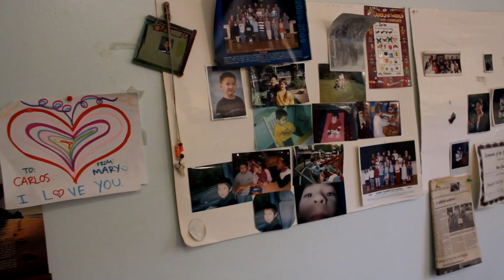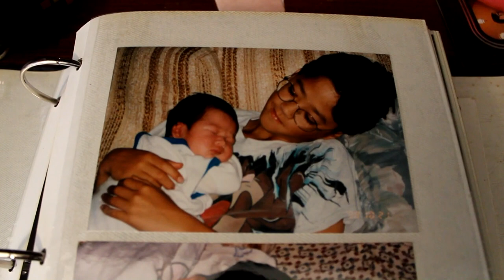My son has Autism: "It gets better, hang in there" || SpeakReel Mama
AutismSpeaksReel: This one hits close. The intention of this project is to give an opportunity for parents of and those with special needs to be open, vulnerable, and speak on what their experience has been like. I want to help provide relief and reassurance, both to those that are expressing themselves, and those watching. I want for people to understand that they are not alone and to help to dispel a lot of the ignorance that surrounds autism and those with special needs.

I've worked in special education for a few years and I have a little brother with autism. Autism and other disabilities are becoming more prevalent across the US, for one reason or another. I've always marveled at the incredible strength and resilience that the parents of special needs children have. For a lot of parents, victories are measured by the millimeters. For some, if a child can verbalize a word at the age of 12, it would bring a mother to tears.

I asked my mother if she would be willing to do an interview, and she obliged. I never really know what a person is going to say and this one was a very powerful interview. I am extremely grateful that she was brave enough to be on camera and the internet. I hope that you enjoy this episode and the upcoming episode for this project of mine.
Build the movement! Here are some of the ways you can help:

1. Speak honestly and express yourself as much as you can
2. Share these videos with your friends, family members, and strangers.
3. My reflections, life lessons, updates, conversations, and other shtuff.
4. I post of photos of people that I meet and share a little about them: a story, what they want to say, what they want to accomplish, etc.
5. Your donation will support myself and my travels as I go to Seattle, Los Angeles , Austin, and ultimately Central America.

Transcript:
"What has been like to have a child with autism?"
It's very hard, but also its a blessing, and everyday is an adventure. He's 16 years old and he's been diagnosed with autism since he was 3 and a half. When he was born he was a really happy child, active, and talking, and then around 2, 2 and a half he almost went mute. He became very quiet and spaced out a lot, and I was wondering why. I talked to the pediatrician and she said "Well, he's fine, he's a boy." The only thing that I was concerned with is he was not talking. When he started pre-school, he started having issues with the other kids, because he would not talk to other kids, he would just scream. Literally, there were no words from his mouth he would just scream with anything he wasn't happy with. The school said, "that's not normal, lets find out whats going on", and the diagnosis was autism. When he was 4 he started to communicate with other people, but his tantrums were really hard. He would scream for 30, 40 minutes non-stop. Its difficult, when I think back, to deal with a child who will not stop screaming and there's nothing you can do. I'm very grateful that he's getting bigger now and much better compared to when he was young. He as a lot of therapies, speech therapy, and social skills, we had him do the diet, gluten-free, almost anything you name it, we tried it. If anyone told me he would be this good when he was 16, I wouldn't believe it. He is who he is, and your child is who he or she is, just accept them and love them. They have feelings and love, give them love and understanding. My main message is don't give up and things will get better, just have patience and hang in there, and things will get better. Thank you.